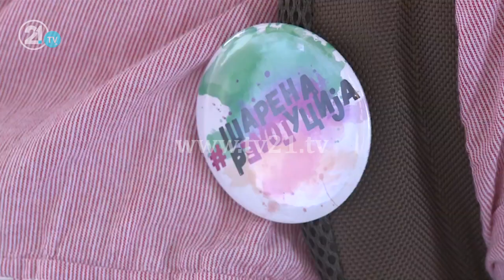24 orë nga ultimatumi i “Revolucionit të Larmë”